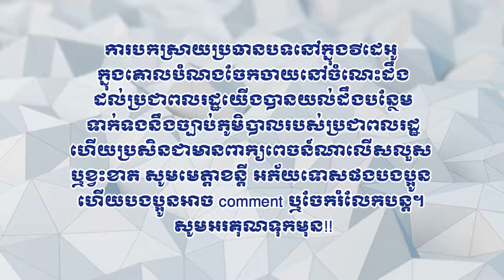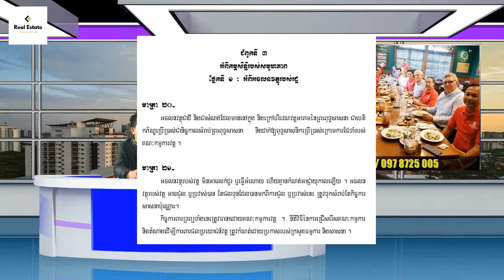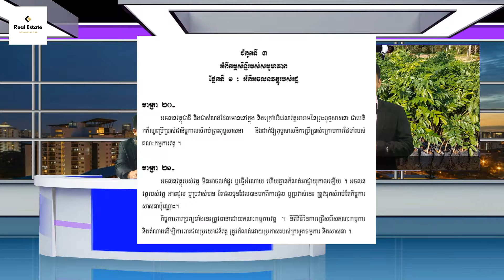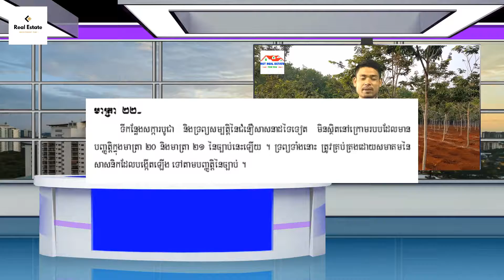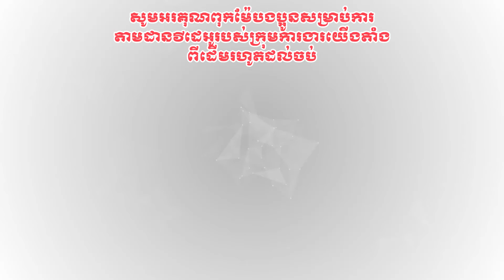ច្បាប់ភូមិបាលៈ តើអចល​នវត្ថុ​របស់​វត្ត​អាច​លក់​ដូរ​បាន​ដែរឬទេ​?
⛳️តើអចល​នវត្ថុ​របស់​វត្ត​អាច​លក់​ដូរ​បាន​ដែរឬទេ​? អាច​ធ្វើ​ជា​អំណោយ​បាន​ដែរឬទេ​? ហើយ​មាន​អាផ្ញយុកាល​ដែរឬទេ​?
📌អចលនវត្ថុ​របស់​វត្ត​មិន​អាច​លក់​ដូរ​ឬ​ធ្វើ​ជា​អំណោយ​បាន​ទេ​ ហើយ​គ្មាន​អាផ្ញា​យុកាល​ទេ​។

⛳️តើ​អចលនវត្ថុ​របស់​វត្ត​ អាច​ប្រវាស់​ ឬ​ជួល​បាន​ដែរឬទេ​? ហើយ​ផលប្រយោជន៍​ដែល​បាន​មក​ពី​នោះ​តេី​ទុក​សម្រាប់​ធ្វើ​អ្វី​?
📌នៅ​ក្នុង​មាត្រា​២១ដដែល​ ត្រង់​កថាខណ្ឌ​ទី​២​ អចលនវត្ថុ​របស់​វត្ត​អាច​ជួល​ឬ​ប្រវាស់​បាន​។ ហើយ​ផល​ប្រយោជន៍​ដែល​បាន​នោះ​ទុក​សម្រាប់​តែ​បម្រើ​អោយ​តែ​ផលប្រយោជន៍​ក្នុង​វត្ត​ ឬ​បម្រើ​តែ​កិច្ចការ​សាសនា​តែ​ប៉ុណ្ណោះ​ កិច្ច​ការ​ការ​ពារ​ទ្រព្យសម្បត្តិ​ត្រូវ​ធានា​ដោយ​តំណាង​ គណៈកម្មាធិការ​វត្ត​។ និតវិធី​ក្នុងការ​ជ្រើសរើស​ និង​ ចាត់​តាំង​គណៈ​កម្មាការ​នេះ​គឺ​ត្រូវ​កំណត់​ដោយ​ប្រកាស​របស់​ក្រសួង​ ធម្មកា​និង​សាសនា​។

⛳️ចុះ​ចំពោះ​ ទីកន្លែង​ សាសនា​ និង គ្រឿង​សក្ការៈ​បូជា​ សម្រាប់​សាសនា ​តើ​ស្ថិតនៅ​ក្រោម​បញ្ញត្តិ​នៃ​ច្បាប់​នេះ​ដែរ​ឬ​ទេ​?
📌តាម​បទបញ្ញត្តិ​នៃ​មាត្រា​២២​ ទ្រព្យសម្បត្តិ​ គ្រឿង​សក្ការៈ​បូជា​សម្រាប់​សាសនា​ផ្សេងៗ​មិន​ស្ថិត​នៅ​ក្រោម​បទ​បញ្ញត្តិ​នៃ​ច្បាប់​នេះ​ឡើយ​។ គឺ​ត្រូវ​ស្ថិត​នៅ​ក្រោម​ការ​កាន់​កាប់​ និង​ គ្រប់គ្រង​ដោយ​សហគមន៍​ ឬ​ស្ថាបនិក​សាសនា​នោះ​ផ្ទាល់​តែ​ម្តង​។

👨‍💻ការបកស្រាយប្រធានបទខាងលើ ក្នុងគោលបំណងចែកចាយនៅចំណេះដឹងដល់ប្រជាពលរដ្ឋយើងបានយល់ដឹងបន្ថែមទាក់ទងនឹងច្បាប់ភូមិបាលយើង ហើយប្រសិនជាមានពាក្យពេចន៍ណាលើសលួស ឬខ្វះខាត សូមមេត្តាខន្តី អភ័យទោសផងបងប្អូន ហើយបងប្អូនអាច comment ឬចែករំលែកបន្ត។ សូមអរគុណទុកមុន!!

ឯកសារយោងៈ ច្បាប់ភូមិបាលឆ្នាំ២០០១